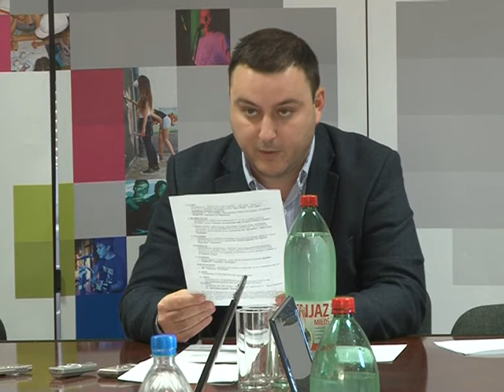25. sednica Opštinskog veća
25. sednica Opštinskog veća